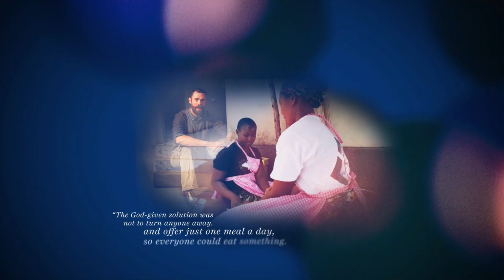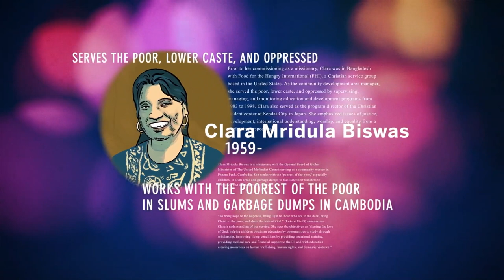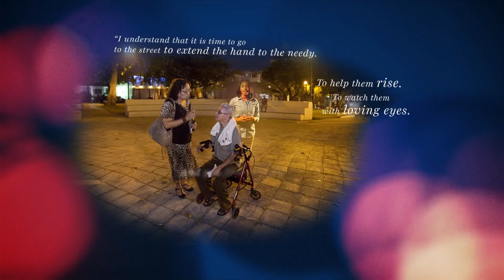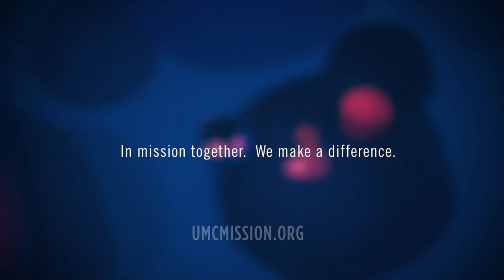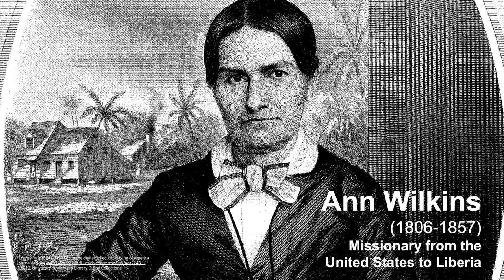French - Mission Bicentennial: May 2 - General Conference 2020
This is the Mission Bicentennial in French recorded on May 2nd, 2024 in Charlotte, North Carolina.